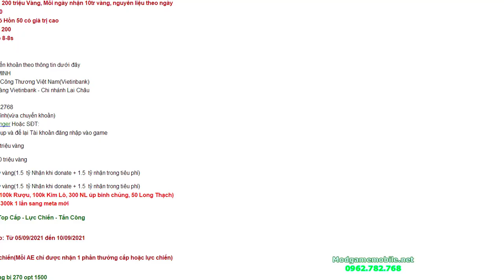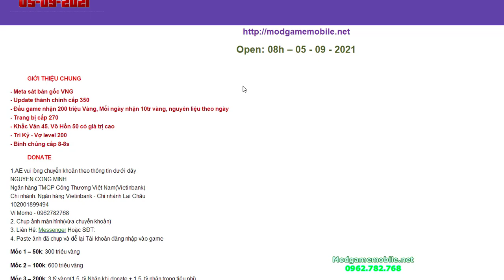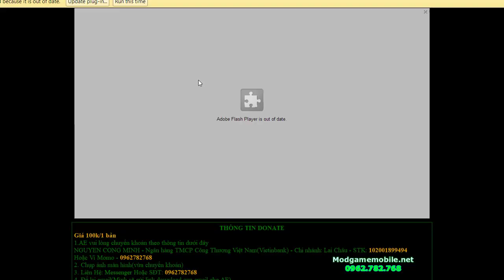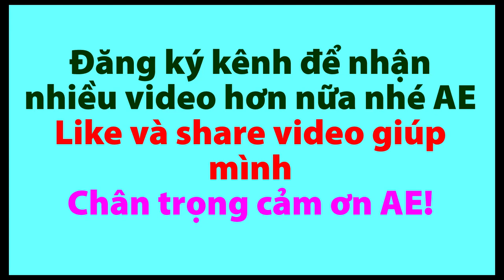Meta Sát Bản Gốc VNG(18_09_2021)(Ngọa Long Offline)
Bản Update cựu hay, hấp dẫn, ổn định, được thêm các tướng và skill mới hỗ trợ cho AE đi map
Phiên bản này đã được mod lại một số map để tăng sức hấp dẫn cho game
Update thêm mới: cấp thành chính lên 360 khắc văn 50, võ hồn 50, map mới, tướng đỏ, tím, đồ đạc, binh chủng, quân ấn và skill mới
Update thêm binh chủng cấp 10 mới và trang bị cấp 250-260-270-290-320, Thêm quân ấn mới, Khắc Văn 50. Võ Hồn 50 có giá trị cao, Tri Kỷ - Vợ level 250
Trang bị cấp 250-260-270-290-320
500/1 bản Full(đã update)
100/1 bản Update
1.AE vui lòng chuyển khoản theo thông tin dưới đây
NGUYEN CONG MINH
Chi nhánh: Ngân hàng Vietinbank - Chi nhánh Lai Châu
Hoặc Ví Momo
2. Chụp ảnh màn hình(vừa chuyển khoản)
4. Để lại gmail + Tên Bản Update

AE nào chưa có bản cài đặt thì xem video và làm theo hướng dẫn ở đây nhé